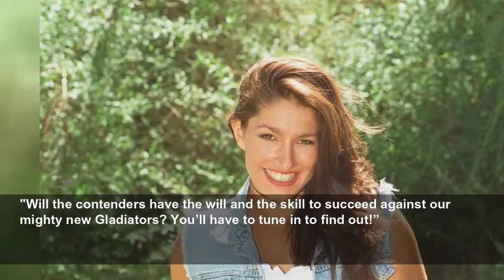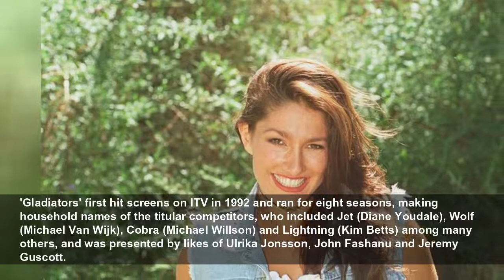BBC confirm Gladiators to return in 2023 with 11-episode series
BBC has confirmed it is reviving 'Gladiators' with an 11-episode series coming to screens in 2023.
BANG Showbiz
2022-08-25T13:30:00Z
The BBC has confirmed it is reviving 'Gladiators'.
The broadcaster is bringing back the iconic game show - which saw members of the public go up as Contenders against the resident Gladiators in a series of tough physical sports challenges - with an 11-episode series, made by Hungry Bear Media and MGM Television UK, which will hit TV screens in late 2023.
Kate Phillips, Director of Unscripted at the BBC, says: “Gladiators is back and a whole new generation of viewers can now look forward to watching a Saturday night spectacle like no other.
"Will the contenders have the will and the skill to succeed against our mighty new Gladiators? You’ll have to tune in to find out!”
Scot Cru, EVP of Global Formats and Unscripted Content, MGM Television, said: "'Gladiators' is a format that resonates with viewers worldwide. We are thrilled to bring this revered series to the BBC and can’t wait to introduce our UK Gladiators.”
Dan Baldwin, Managing Director Hungry Bear, added: “It’s the perfect time for 'Gladiators' to return. What other show combines electric excitement, superheroes, giant sponge fingers, elite athletes, and a pinch of pantomime? Watch out for the new breed of superhuman, supersized, superstars bursting on to your screens on BBC One and BBC iPlayer.”
The reboot will include brand new contests alongside classic challenges, and the competitors will still have to face the dreaded Eliminator at the end of each episode.
Shooting on the show is scheduled to take place at the Utilita Arena Sheffield in 2023 and the programme makers are on the hunt for new Gladiators and contestants.
'Gladiators' first hit screens on ITV in 1992 and ran for eight seasons, making household names of the titular competitors, who included Jet (Diane Youdale), Wolf (Michael Van Wijk), Cobra (Michael Willson) and Lightning (Kim Betts) among many others, and was presented by likes of Ulrika Jonsson, John Fashanu and Jeremy Guscott.
It ended in 2000 but in 2008 the show was resurrected for two seasons on Sky One, including three episodes that saw the new generation of Gladiators go up against some of the original line-up. International editions have also sprung up in countries such as Australia, the United States, Finland and South Africa.